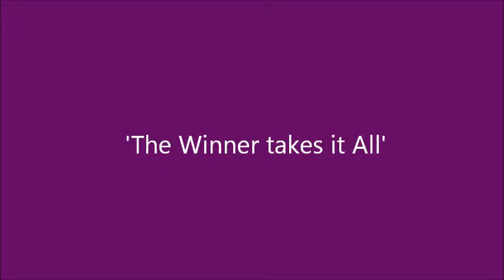the winner takes it all.wmv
'The Winner Takes it All' performed by Jill Hughes at Bournville Musical Theatre Company's production of Musical Express Autumn 2011